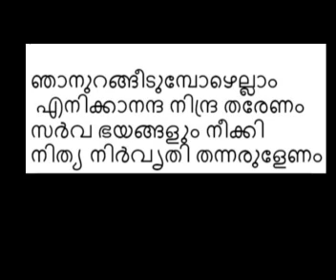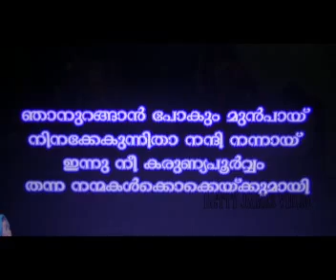ഞാനുറങ്ങാൻ പോകും മുൻപായ് ... SONG/MALAYALAM WITH LYRICS